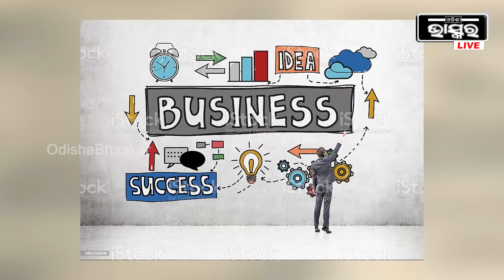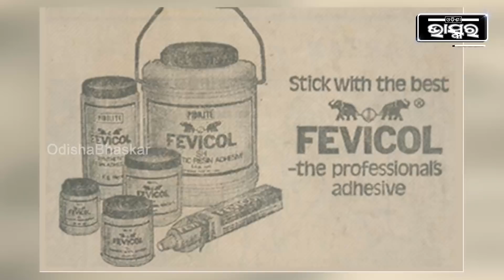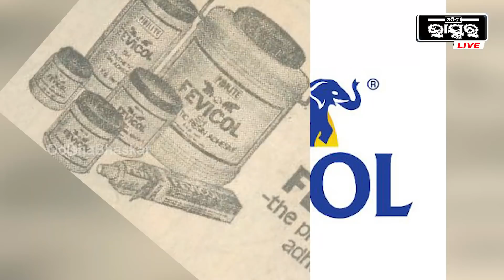India's Fevicol Man: ପିଅନରୁ ହଜାର ହଜାର କୋଟି ଟଙ୍କାର ମାଲିକ | ଫେବିକଲ ମ୍ୟାନ ବଳବନ୍ତରାୟ ପାରେଖଙ୍କ କାହାଣୀ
Balvant Parekh: India's Fevicol Man, the billionaire who braved all odds to establish one of the finest companies in India

ଫିକ୍ସ ଡିପୋଜିଟ ଠାରୁ ଅଧିକ ରିଟର୍ଣ୍ଣ ଦେଇଥାଏ LICର ଏହି ପଲିସି, ଥରେ ଟଙ୍କା ଜମା କରନ୍ତୁ ମ୍ୟାଚୁରିଟିରେ ପାଆନ୍ତୁ ୨୭ ଲକ୍ଷ==